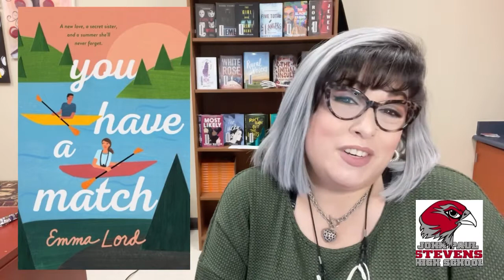You Have a Match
2minBOOKtalk - You Have a March